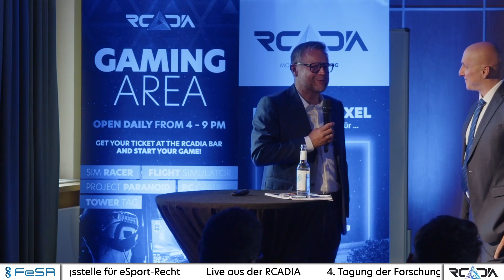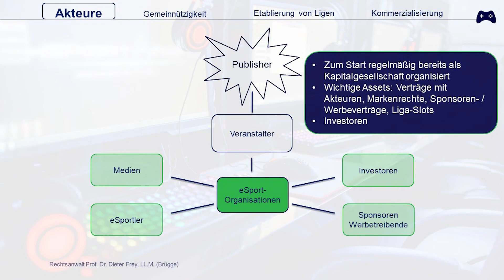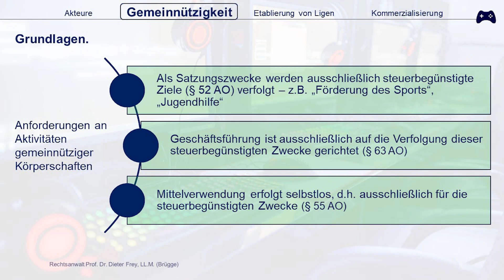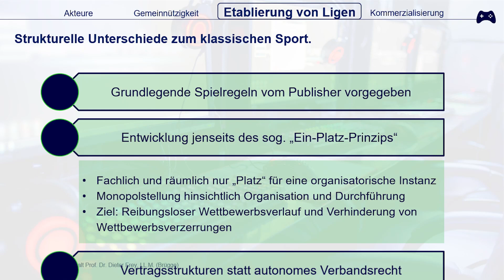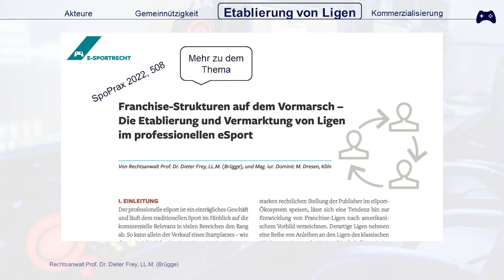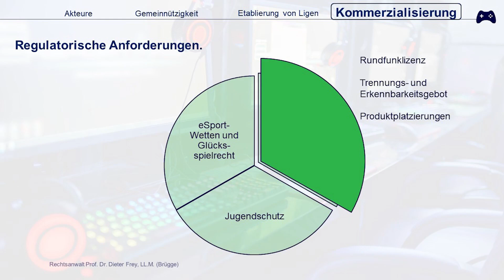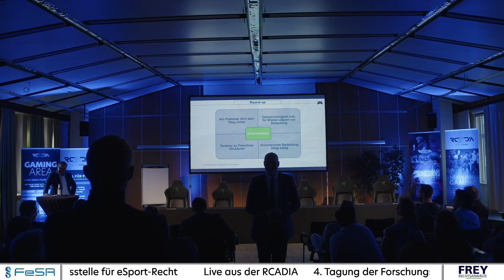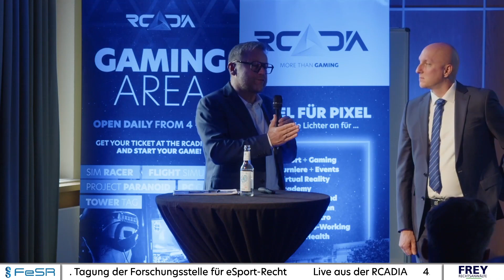Jahrestagung der FeSR 2022 - eSport und Recht – Ein Überblick (Prof. Dr. Dieter Frey)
Prof. Dr. Dieter Frey LL.M. (Brügge) gibt einen Überblick über die Akteure im eSport-Recht.